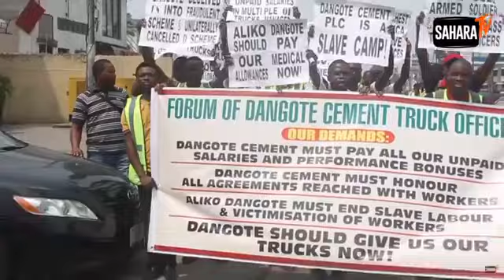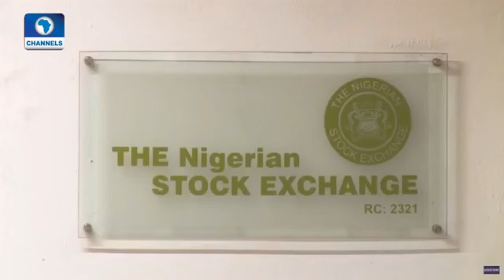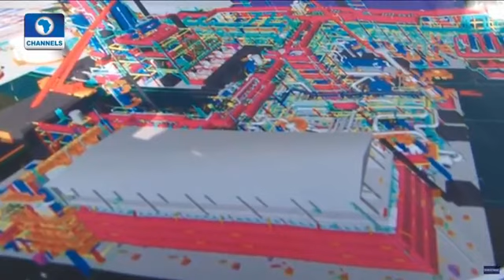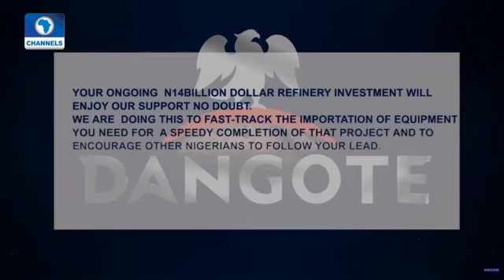Dangote Cement truck drivers protest alleged mistreatment